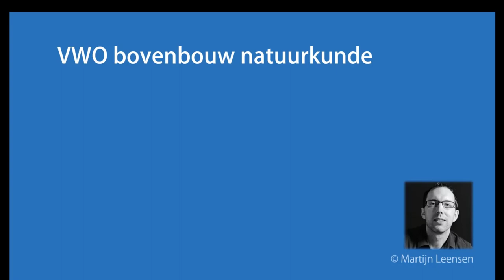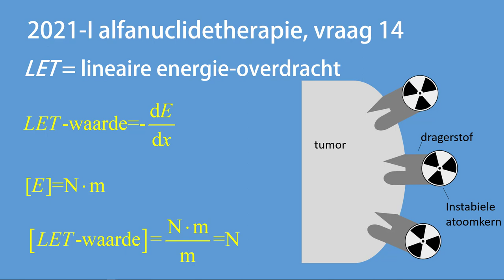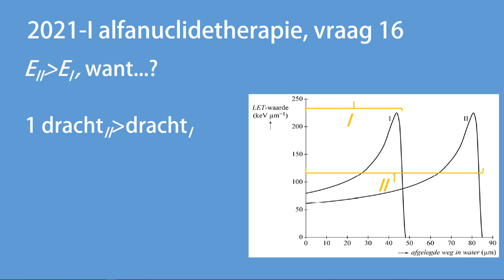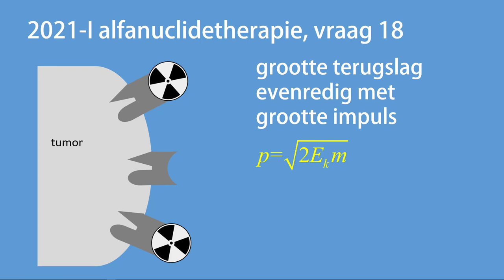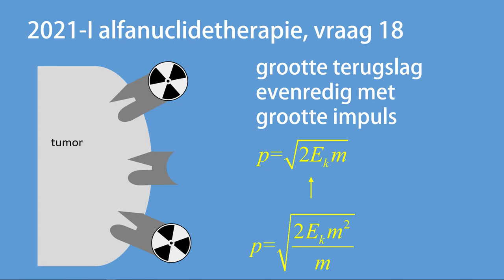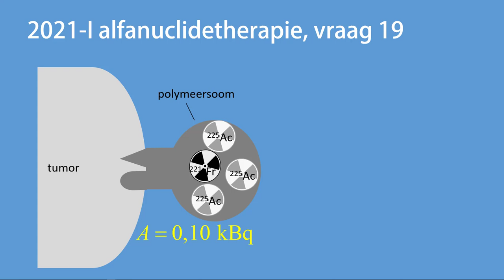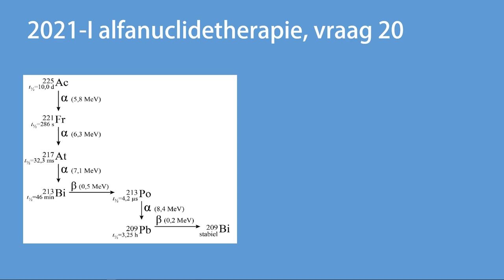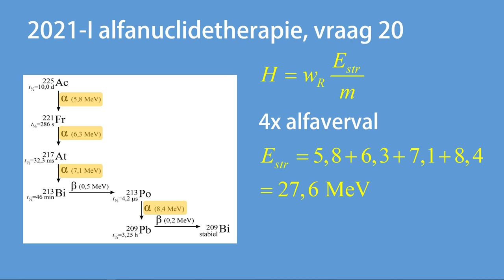Examen 2021: alfanuclidetherapie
Deze video gaat over de opgave 'alfanuclidetherapie' van het examen 2021-I (VWO) natuurkunde.